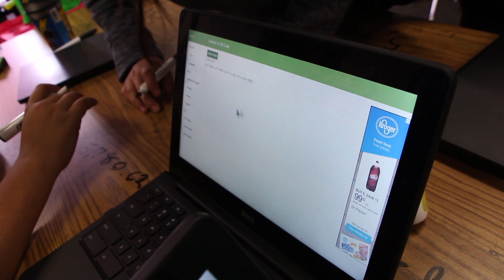Crippen Elementary STEAM Day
Crippen Elementary celebrates their annual STEAM day which lets students show their skills in Science, Technology, Electronics, Art, and Math.